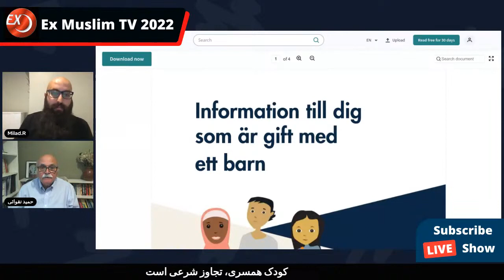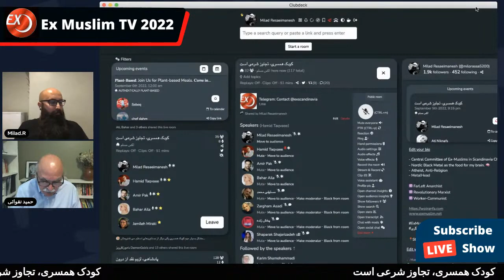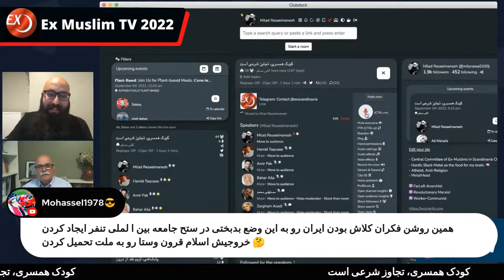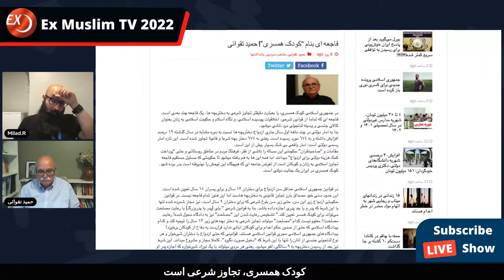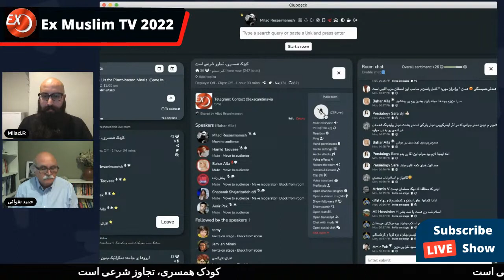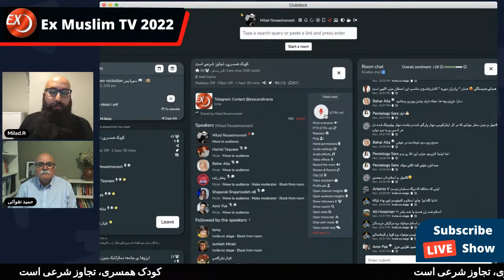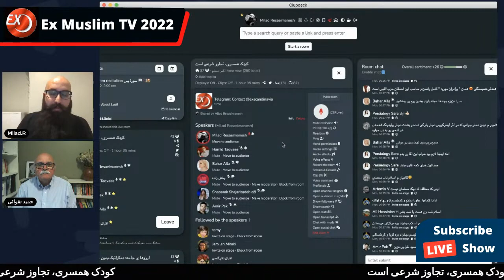اکس مسلم: کودک همسری، تجاوز شرعی است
🔴 اکس مسلم
برنامه هفتگی نهاد اکس مسلم اسکاندیناوی

🔵 موضوعات این هفته:
🔺کودک همسری، تجاوز شرعی است

مهمان برنامه: حمید تقوایی
با حضور:
امیر پاکباز
بهار
میلاد رسایی منش
۱۶ شهریور ۱۴۰۱ - ۷ سپتامبر ۲۰۲۲